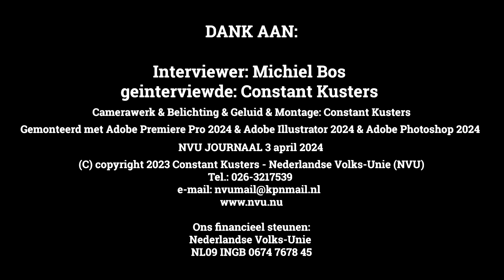NVU journaal 3 april 2024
NVU demonstratie van zaterdag 30 maart in Weert, Stop omvolking! Grenzen dicht nu!

De zogenaamde Russische inmenging in de Nederlandse politiek.

Oorlog in Palestina.

Formatie besprekingen.

NVU reclame offensief in Purmerend.